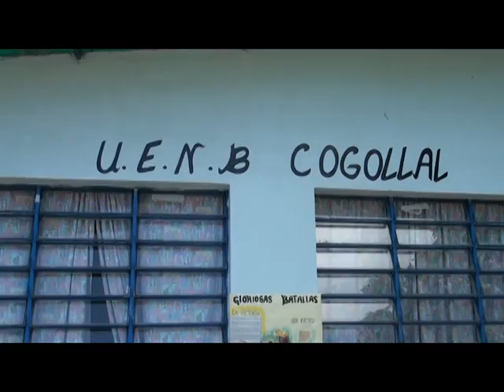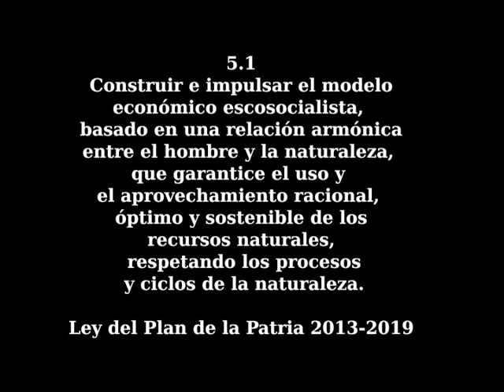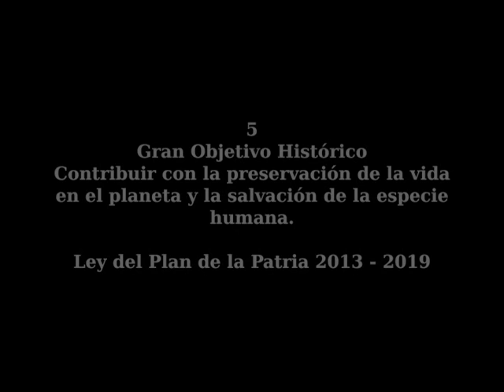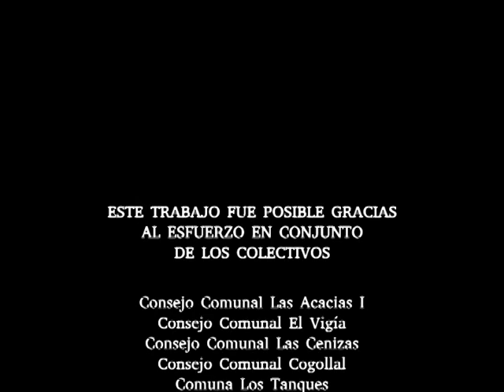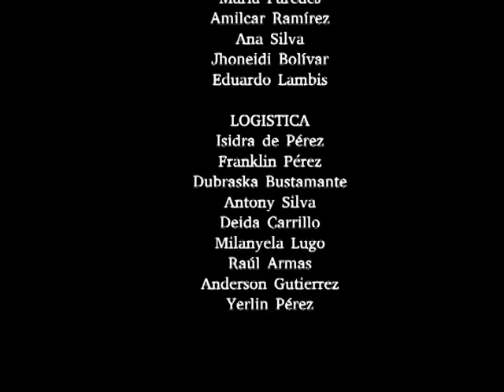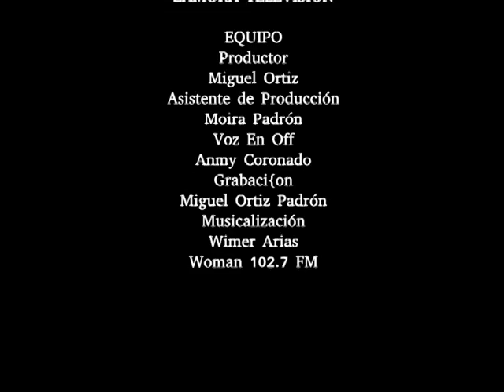SALVEMOS LAS MINAS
Mayo 2014 -
(ZTV) Producción comunitaria en defensa del patrimonio natural y fuente de agua, el río Las Minas de Villa de Cura, Municipio Ezequiel Zamora del Estado Aragua, Venezuela.